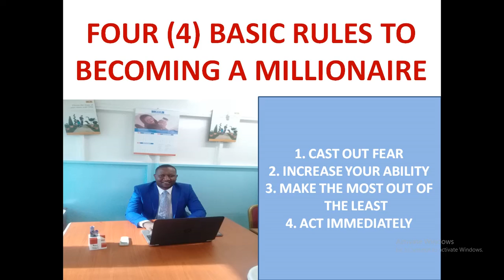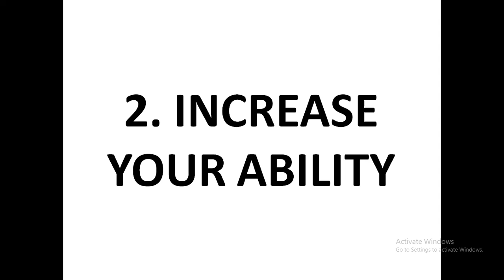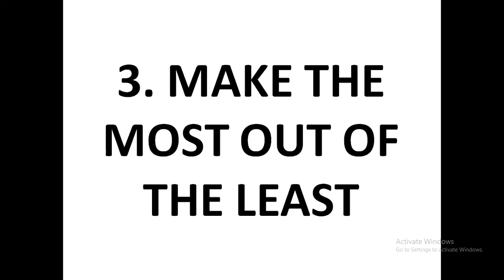FOUR (4) BASIC RULES TO BECOME A MILLIONAIRE